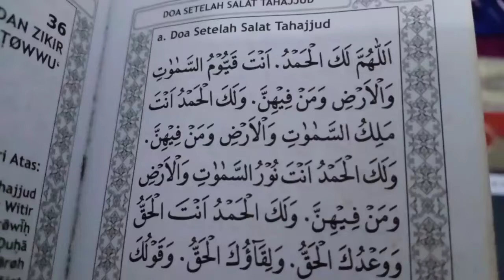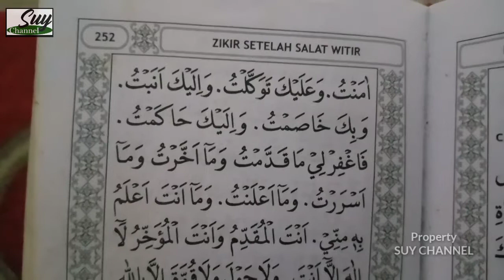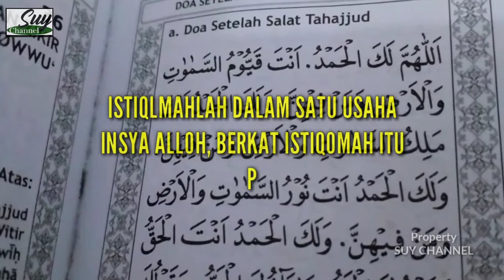DOA SHOLAT TAHAJUD DAY 45 || The Dream Riadloh 40 Days Part 2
Adalah Doa yang dibacakan setelah selesai melaksanakan Sholat Tahajud